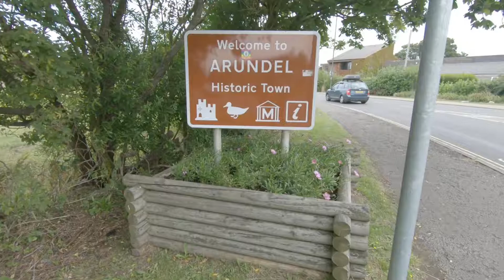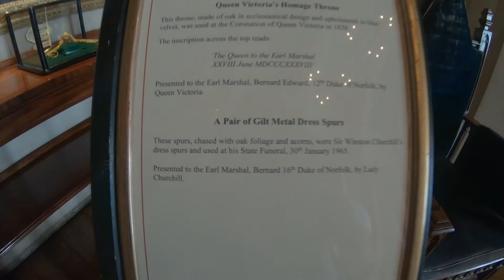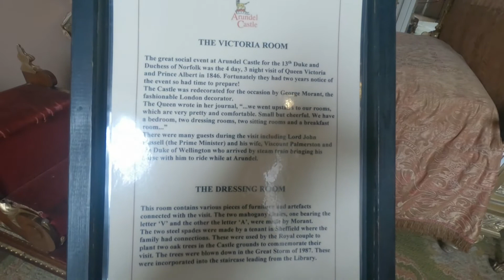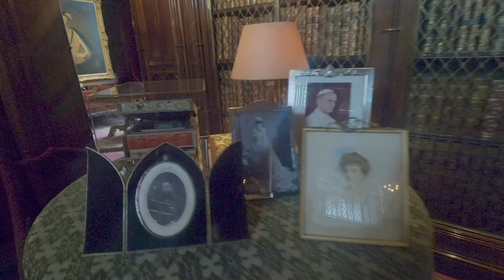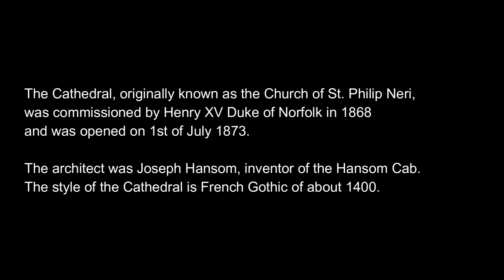Exploring Arundel Castle is a MUST SEE!!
On the Quest to visit all the 7 kingdoms of England we had no choice but to stop at this incredible castle full of history.